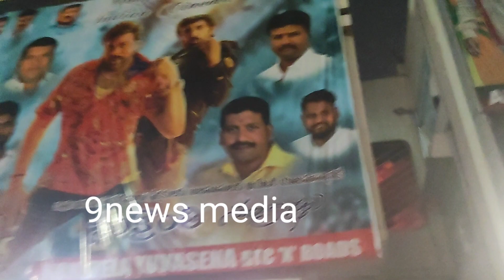Chiranjeevi CutOut vs Nandamuri Bala Krishna CutOut,Balakrishna Vs Chirtanjeevi#Short|9NewsMedia🙏🙏👌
Chiranjeevi CutOut vs Nandamuri Bala Krishna CutOutBalakrishna Vs Chirtanjeevi#Short|| 9NewsMedia🙏🙏👌